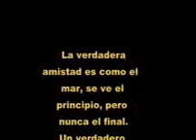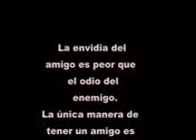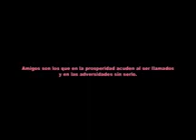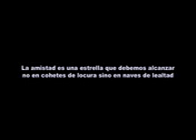ALEX UBAGO AMISTAD AUNQUE NO TE PUEDA VER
con cariño para ti amiguita HILDA OROPEZA